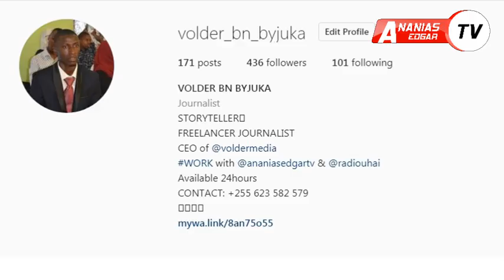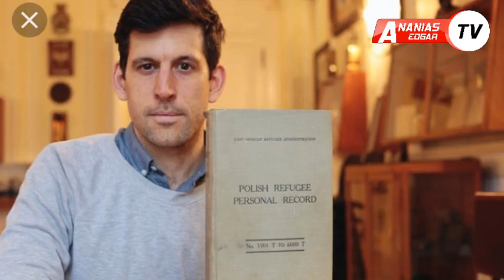WAZUNGU WALIKIMBILIA TANGANYIKA/VITA YA PILI YA DUNIA ''VOLDER''